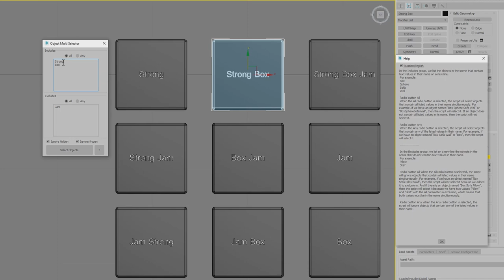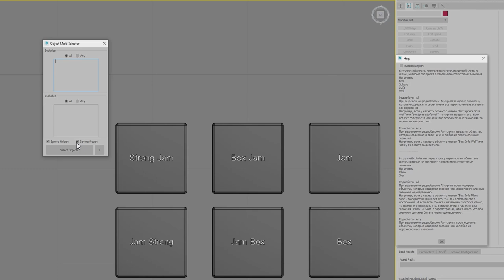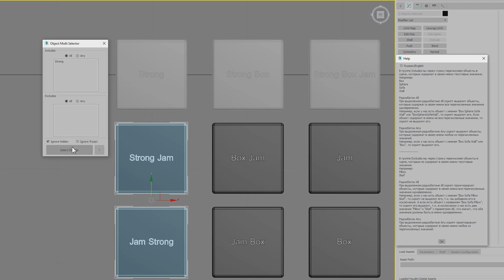3ds Max script Multi Selector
This script allows you to select objects in the scene that contain specified words or symbols in their name (anywhere - at the beginning, end, or middle). You can specify multiple values for the object name to contain, as well as specify exclusion words that should not be in the object name.

The installation is standard: drag the file into the Max window or call it through Run Script from the Scripting menu. Then you will find it in Customize User Interface - Multi Selector.